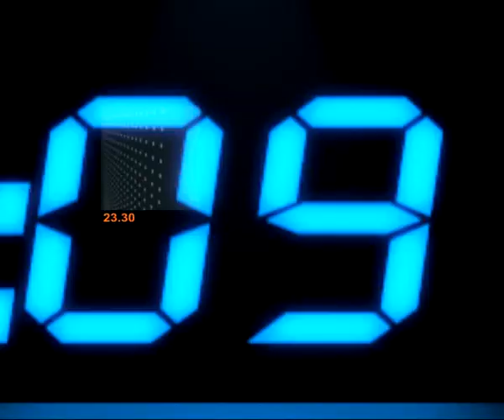ศิษย์ "ปู่เณรคำ" ร่อนเชิญ "นายก" ร่วมงานห่มผ้าฤดูฝนพระแก้วมรกต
รายการข่าวข้นคนเนชั่น ประจำวันที่ 28 มิถุนายน 2556

-เสนอ... บรรยากาศที่สำนักสงฆ์ วัดป่าขันติธรรม ต.ยาง อ.กันทรารมย์ จ.ศรีสะเกษ ซึ่งเป็นวันที่สองของการจัดงานมหาพิธีห่มผ้าฤดูฝนพระแก้วมรกตจำลององค์ใหญ่ที่สุดในโลก ปรากฎว่าเงียบเหงา มีเพียงบรรดาญาติธรรมที่ศรัทธานุ่งขาวห่มขาวจำนวนหนึ่งไปร่วมปฏิบัติธรรม ขณะที่ลูกศิษย์จากทั่วสารทิศเดินทางมาร่วมงานบางตา ส่วนใหญ่ภูมิลำเนาอยู่ต่างจังหวัดแทบทั้งสิ้น

นายสุขุม วงประสิทธิ์ ประธานเครือข่ายบ้านวิมุตติธรรม ลูกศิษย์เอกหลวงปู่เณรคำ กล่าวว่า ที่ผ่านมาได้เดินทางไปยื่นหนังสือถึง น.ส.ยิ่งลักษณ์ ชินวัตร นายกรัฐมนตรี ผ่านทางสำนักปลัดสำนักรัฐมนตรี เพื่อขอเชิญให้นายกรัฐมนตรีมาเป็นแขกคนสำคัญ ในงานมหาพิธีห่มผ้าฤดูฝนพระแก้วมรกตจำลอง (ใหญ่ที่สุดในโลก) ในวันที่ 30 มิ.ย. 2556 นี้ ที่สำนักสงฆ์วัดป่าขันติธรรม ต.ยาง อ.กันทรารมย์ จ.ศรีสะเกษ ขณะนี้หนังสือได้ถึงมือนายกรัฐมนตรีแล้ว ซึ่งงานนี้เป็นงานสำคัญเป็นงานประวัติศาสตร์ ของพี่น้องชาวจังหวัดศรีสะเกษ และของชาวภาคอีสาน จึงเชื่อว่านายกรัฐมนตรีจะมีความเมตตาเดินทางมาร่วมงานเนื่องจากภายในงานได้มีพระเถรานุเถระจากนานาชา